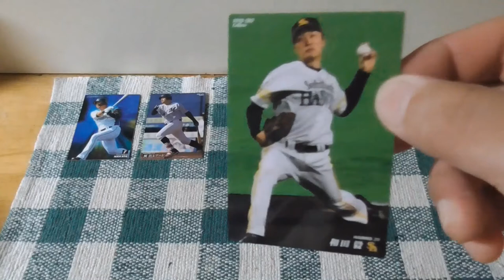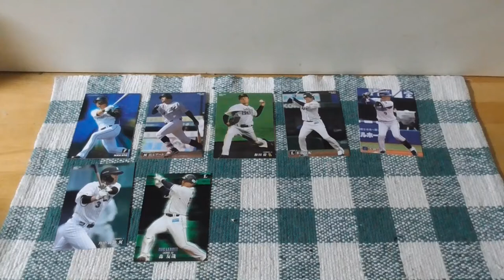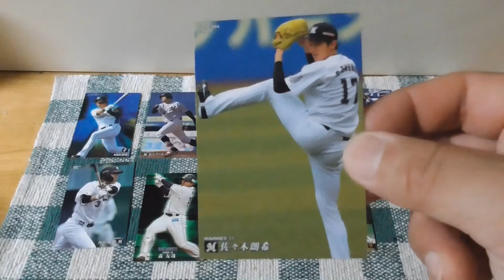2020 プロ野球チップスカード第２弾開封動画14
こちらも久しぶりのプロ野球チップスカード開封動画です！
果たしてラッキーカードと箔サインカードが出るのか！？　乞うご期待！

料理紹介動画もあげています！